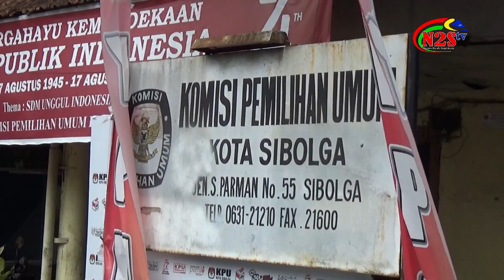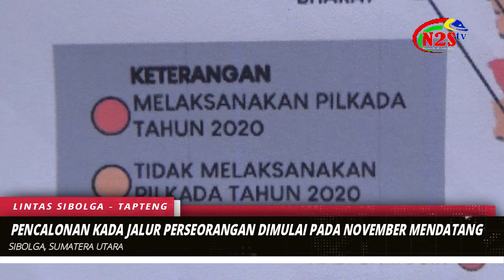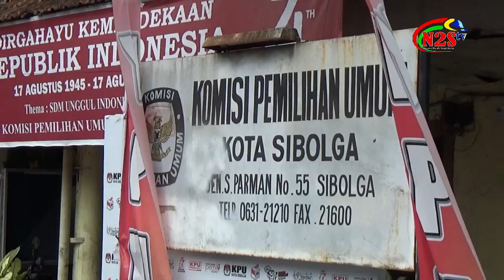KPU SIBOLGA TETAPKAN JUMLAH DUKUNGAN JALUR PERSEORANGAN